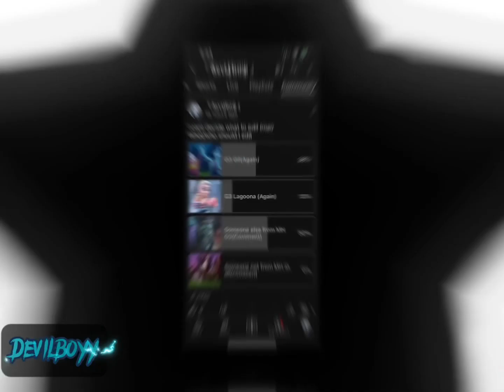FASHION![MH G3 Edit/Read Desc.]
TW: flashing

I’m not used to editing cleo unless its for clankie edits lol

This song kinda reminds me of lovegame(same artist-)